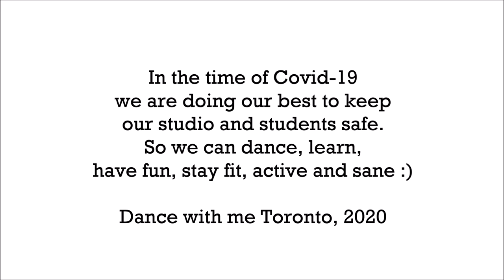Dance with me Toronto: safe ballroom dance classes during Covid-19 in Markham, 2020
And we would like to show how safe it is for you to take private lessons and group classes in our studio.

Dance with me Toronto, owned & operated by 2008 Canadian National Professional Ballroom Champion Egor Belashov, offers Private Dance lessons and Group Dance classes for adults in Ballroom dancing, Latin dancing, Salsa and Argentine Tango; Wedding Dance Lessons and Choreography.

For this video we used an electric violin cover version of Sway by Tamara Elvy - thank you for your amazing talent!!!

dance studios during Covid-19
dance lessons during Covid-19
ballroom dancing during Covid-19